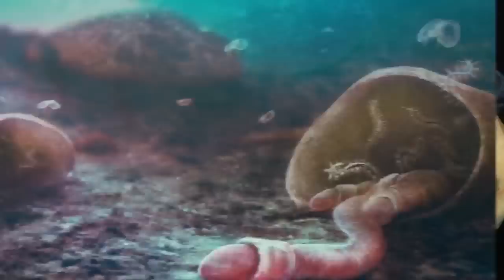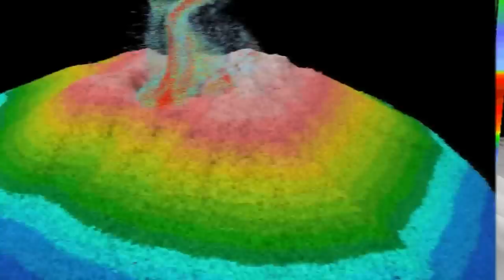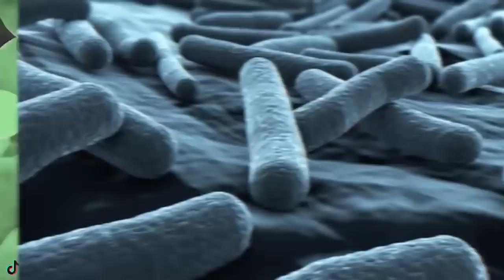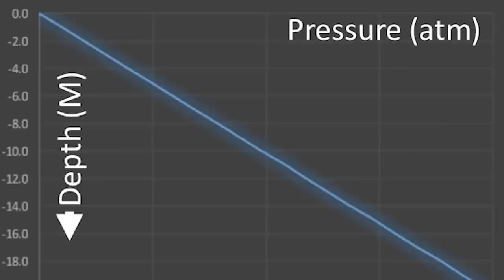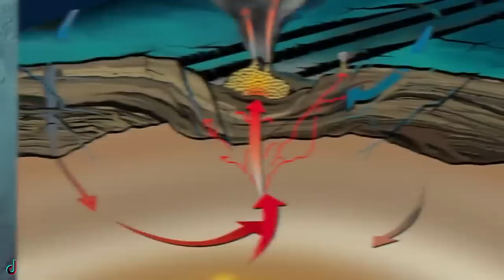The Mariana Trench Is Not What It Seems - The Mystery That Will Shock You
🌊 Exploring the Unknown Depths of the Mariana Trench 🌊

👀👂 Do you want to dive into the deepest and darkest part of the ocean? Do you want to discover the secrets and mysteries that lie within the Mariana Trench? Do you want to witness the creatures and phenomena that defy imagination and science? If so, then this video is for you. In this video, we will explore the unknown depths of the Mariana Trench, from its formation to its exploration, from its life forms to its challenges. We will reveal the facts and myths about this amazing place, and show you the footage and findings of those who have ventured there. Are you ready to embark on an epic adventure? Join us on a journey like no other. 🕵️‍♂️🐟

🕒 Timecodes:
00:00 - Introduction
04:05 - The Mariana Trench: How It Was Formed and Measured 🌎
12:15 - The Mariana Trench: How It Was Explored and Mapped 🗺️
20:30 - The Mariana Trench: What Lives and Thrives There 🐙
28:45 - The Mariana Trench: What Challenges and Dangers It Poses 🌊